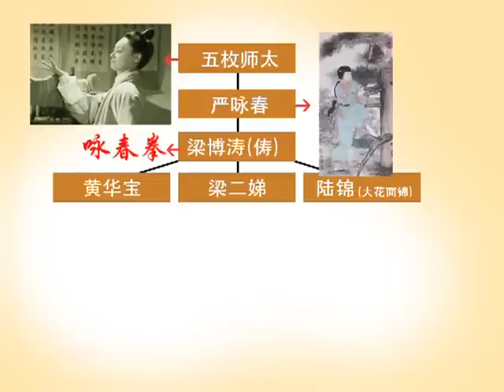Mai Geiwong Wing Chun